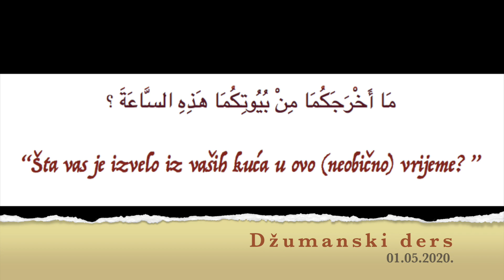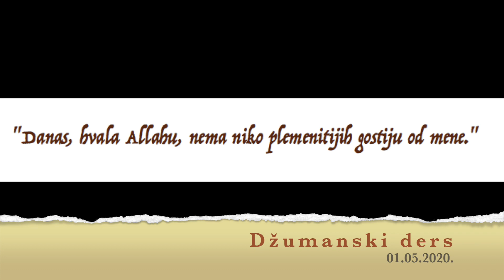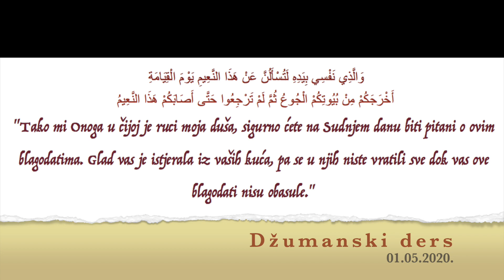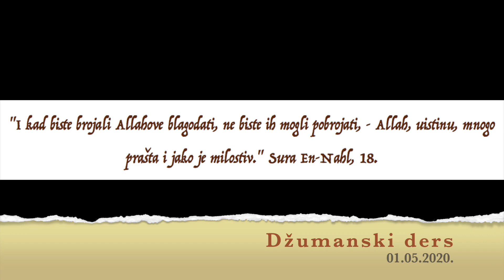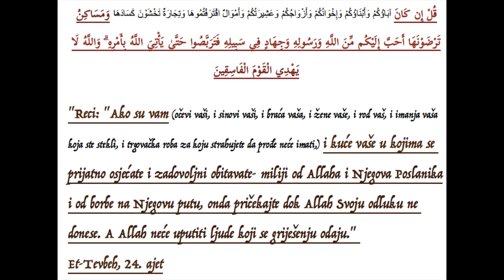Džumanski ders, 01.05.2020., Semir-ef. Omerčić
IBC Cirih